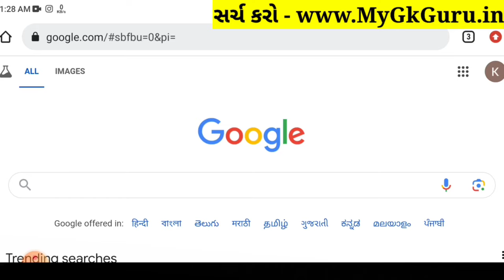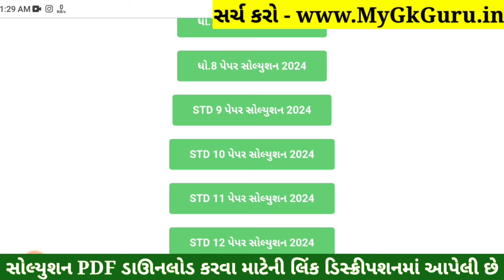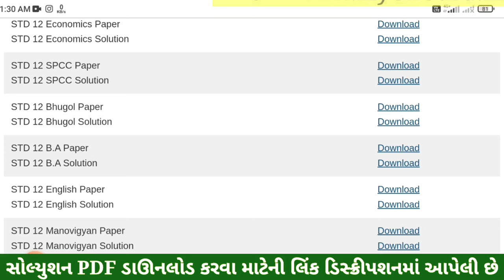Std 12 BA Paper Solution 2024 100 Marks, Std 12 BA First Exam Paper Solution 2024 October, Std 12 ba